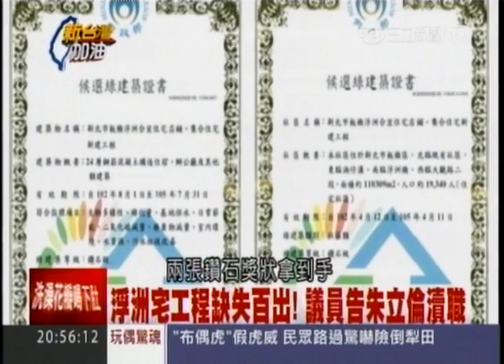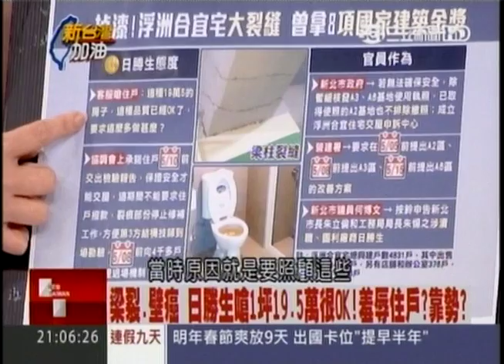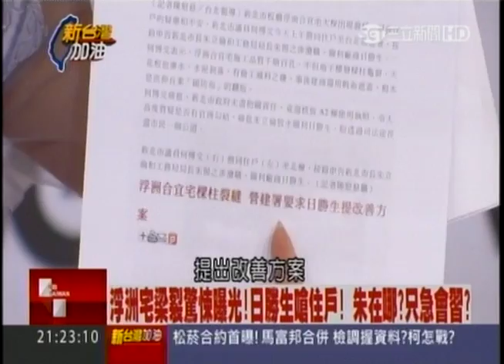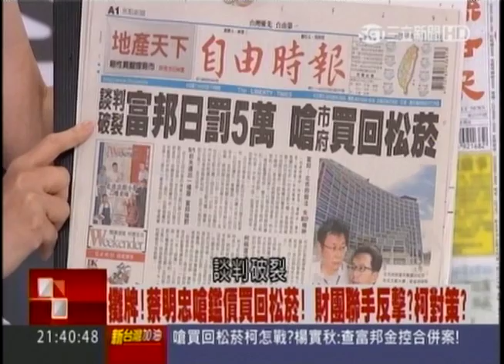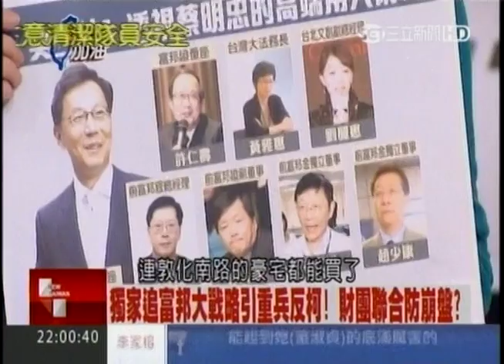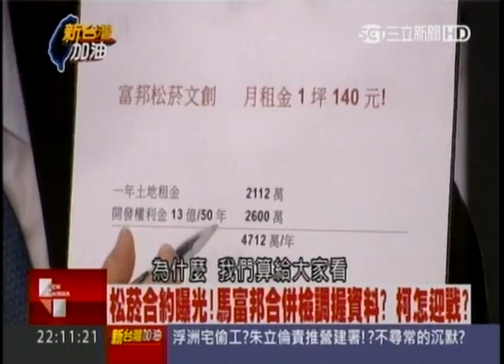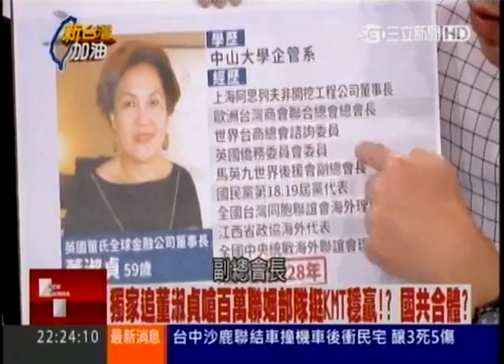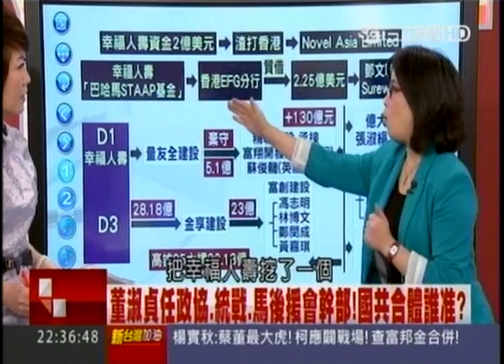05042015 新台灣加油 日勝生樓裂! 富邦嗆買回! 遠雄轟ISIS! 財團聯手戰柯? 浮洲宅偷工? 朱立倫責推營建署!? 啥台商? "別理其他聲音"! 董淑貞任政協.統戰委員.馬後援!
05042015 新台灣加油 日勝生樓裂! 富邦嗆買回! 遠雄轟ISIS! 財團聯手戰柯? 浮洲宅偷工? 朱立倫責推營建署!? 啥台商? "別理其他聲音"! 董淑貞任政協.統戰委員.馬後援! - Serving oversea Taiwanese viewers worldwide.